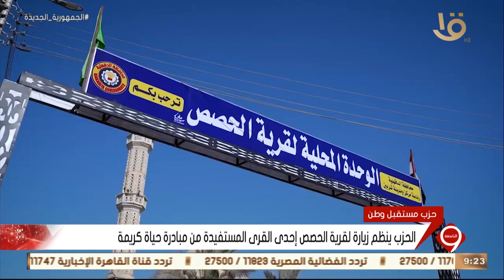نشرة التاسعة | حزب مستقبل وطن ينظم زيارة لقرية الحصص إحدى القرى المستفيدة من مبادرة حياة كريمة